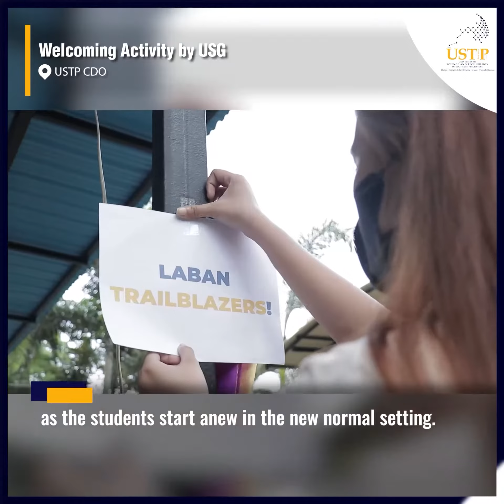USTP Reels #07 | Welcoming Activity by USG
Welcoming Activity by USG